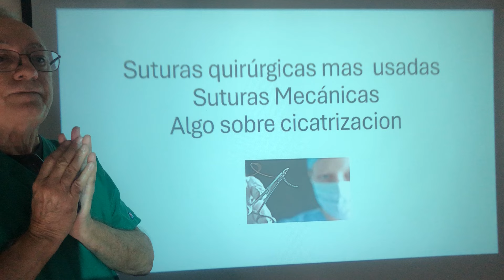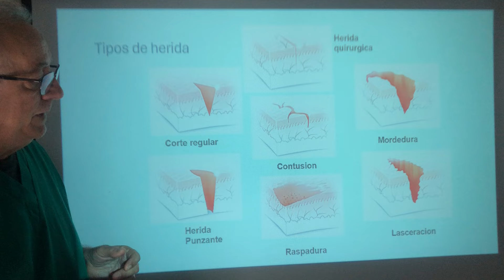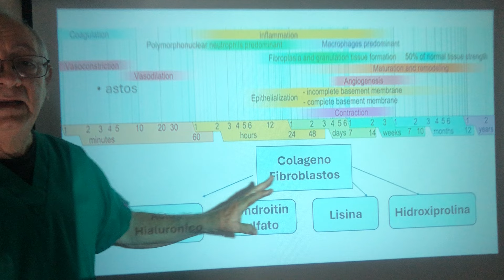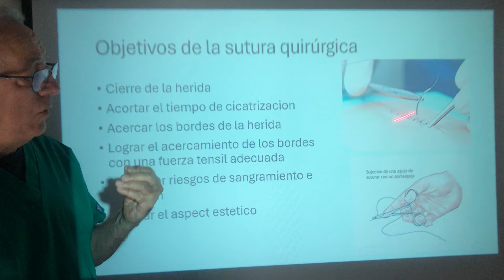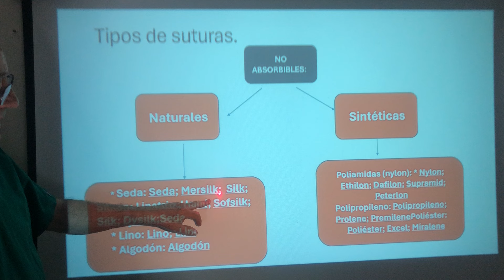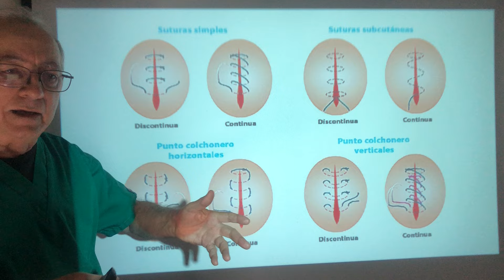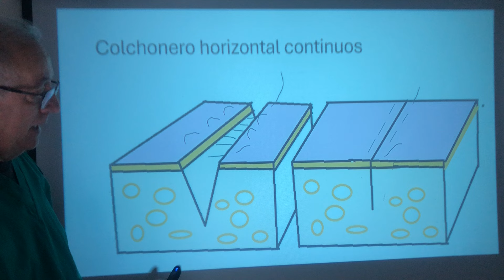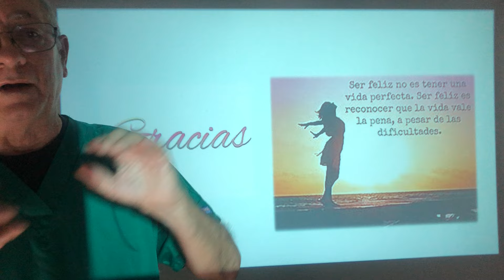Puntos quirúrgicos. Tipos de puntos, heridas e hilos. Set de cirugía menor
saludos a todos mis suscriptores, fans y todo el que me ve aun siendo de casualidad, en este video intercalado, entre los videos de esplacnologia abdominal, hablaremos de la cicatrizacion, algunos aspectos de interes, las etapas mas importantes de la cicatrizacion, asi como puntos de suturas y que intrumentan basico usamos. Asi como cuales son los puntos de suturas mas usados, asi como una clasificacion general de los hilos de sutura, naturales o artificiales, absorbibles o no absorbibles, ademas hablamos de algunas clasificaciones en general de los tipos de heridas, sucias o limpias, y formas de cicatrizacion quirurgica
Le esperamos como suscriptor y si le es posible y quiere tener ventajas hagase miembro del canal y tendra una comunicacion mas directa con migo